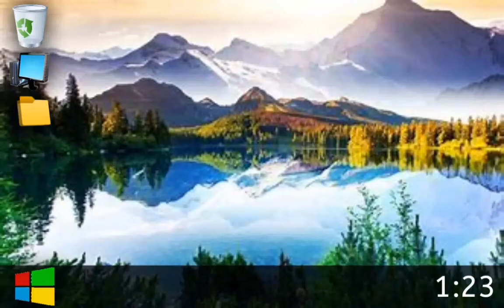Windows 11 (Fanmade windows operating system)